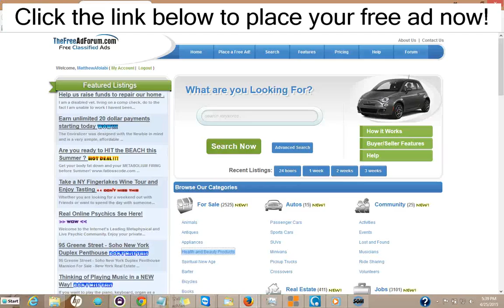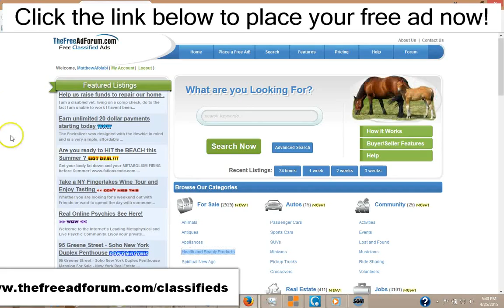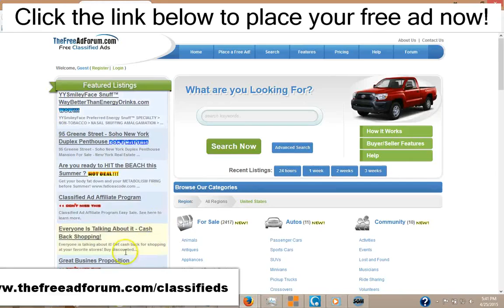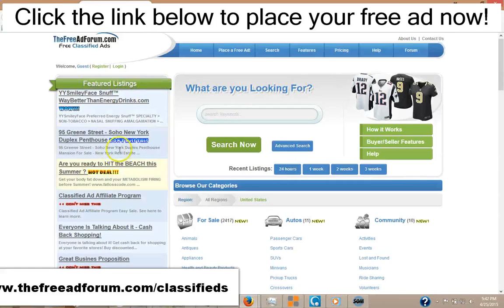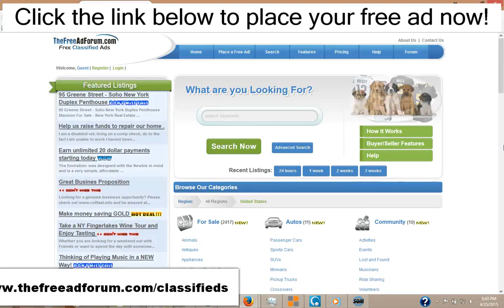De Pere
Craigslist Alternative for Real Estate Classified Ads